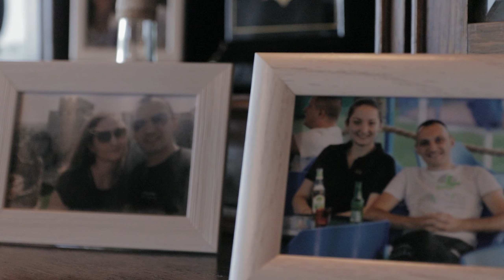Wedding Highlights Jelena & Slobodan